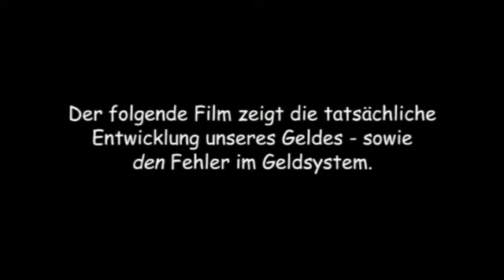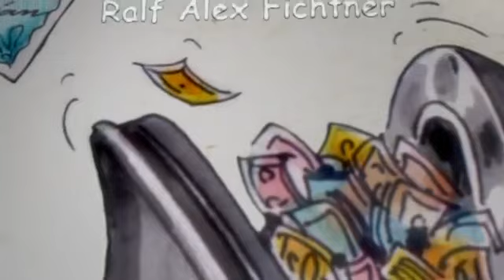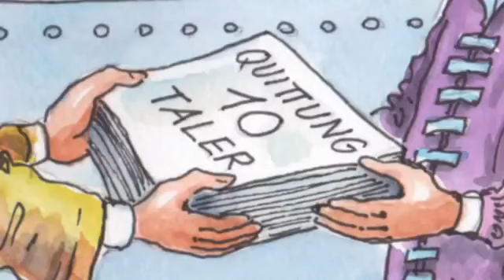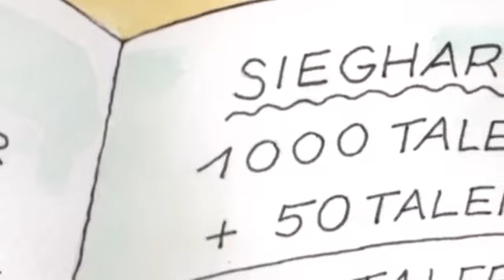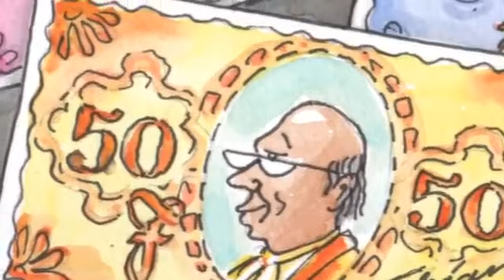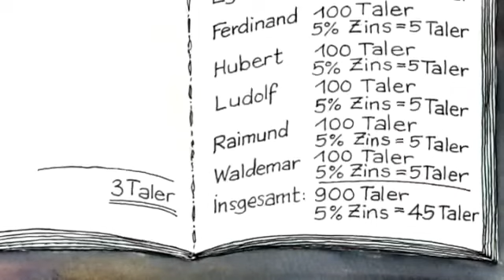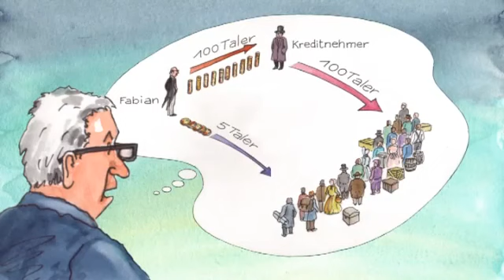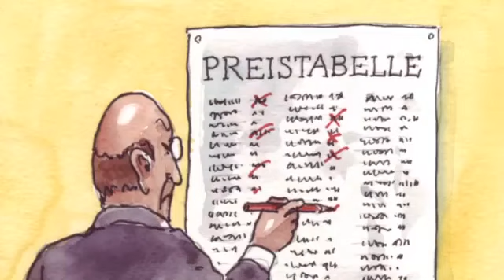Die Geschichte vom Goldschmied Fabian